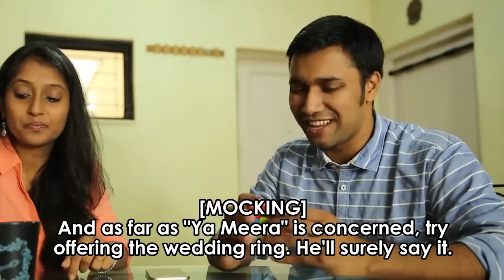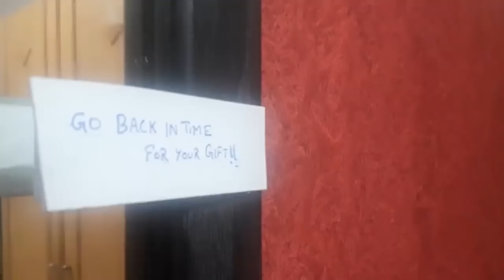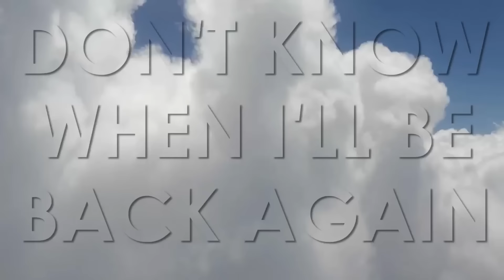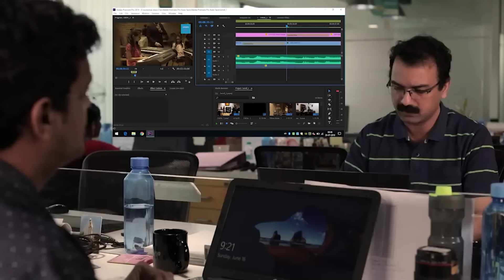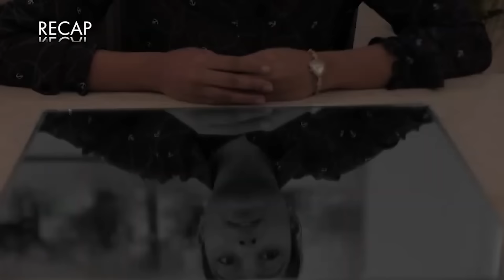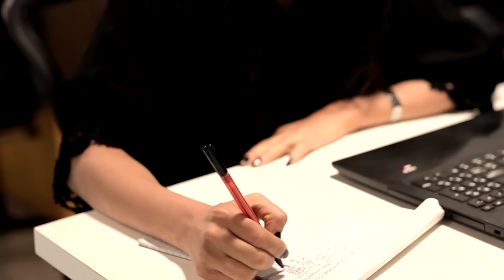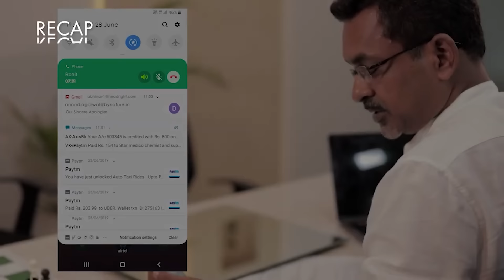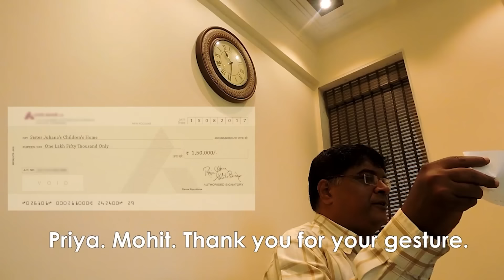I Had Given Up | The journey of Clap Talkies with Aashutosh Nath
This is the a look at the way we had Clap Talkies back then. We are planning to revive it, and before that, we decided to take a peek at what we've done so far and take feedback from the audience.

(00:00) - Intro
(02:21) - Move on
(09:07) - Debu Mishra and Bharti Dekate to the rescue
(12:02) - Refresh
(13:30) - Richa Kumar and Stop Motion Animation
(14:53) - Raksha Bandhan
(17:30) - Asmith collaborates and Oli Mukherjee saves the day
(19:34) - Leaving on a Jet Plane
(24:21) - Rashmi Balakrishnan, my first student's Mom and my first co-actor
(26:37) - The Layers of Music Show - Inauguration
(30:32) - Squirrels
(31:33) - The Mirror - Episode 1
(49:22) - Gratitude for the team and Entrepreneurs
(51:30) - The Mirror - Episode 2
(01:07:52) - Authenticity and kindness
(01:10:28) - The Mirror - Episode 3
(01:20:26) - A good client
(01:21:19) - Share Independence
(01:22:50) - How Rashmi and Darryl helped
(01:23:48) - The last video
(01:24:51) - How did we do?